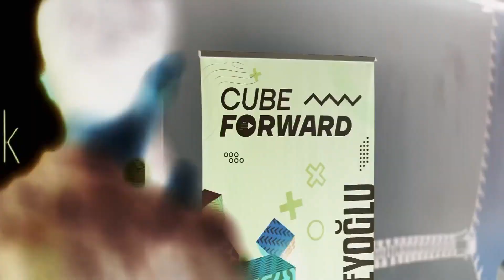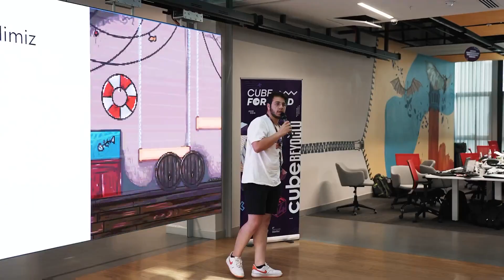Cube4Game Oyun Girişimciliği Geliştirme Kampı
Oyun Sektörüne Yeni Soluk: Yetenekten Şirketleşmeye!

Üretken Akademi olarak Teknopark İstanbul ve Oyunla Gelecek ile omuz omuza verdiğimiz Cube4Game Oyun Girişimciliği Geliştirme Kampı, sektörün geleceğini şekillendirecek projelere ev sahipliği yaptı.

13 ekip, 48 saat içerisinde sadece oyunlarını değil, vizyonlarını da sergiledi. Bu süreçte yaratılan projeler, jüri önünde başarıyla sunuldu.

Sektörün liderleriyle gerçekleştirdiğimiz seminerler ve atölyelerle katılımcılara derinlemesine bilgiler ve pratikler sunuldu.

Hackathonun sonucunda, 5 ekip Teknopark İstanbul'un prestijli kuluçka programına adım atmaya hak kazandı. Diğer 8 ekip ise ön kuluçka sürecine dahil oldu. Vizyonumuz, her ekibi kendi başarı hikayesini yazmaya teşvik etmek.

Cube Beyoğlu uydu kuluçka merkezinin kurulmasıyla, dijital oyun ekosisteminin sürdürülebilir bir büyüme için temeller atıldı. Bu merkez, kabul edilen ekiplere şirketleşme konusunda destek olacak.

Bu özel deneyimi mümkün kılan herkese, özellikle ekiplere, mentorlara ve destekçilere içten teşekkürlerimizi sunuyoruz. Beraber daha büyük başarılara! 🚀